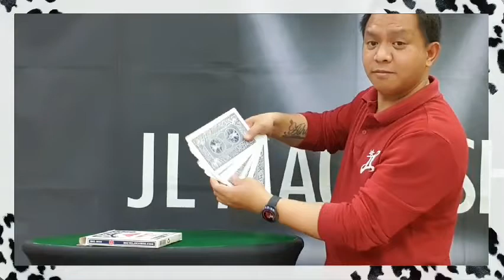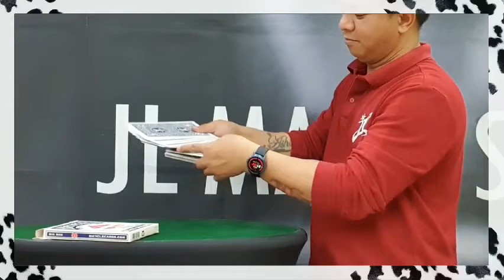Jumbo Rising Card (BICYCLE) BIG BOX